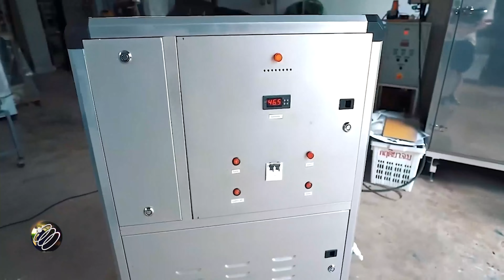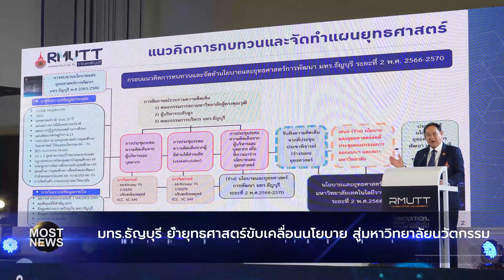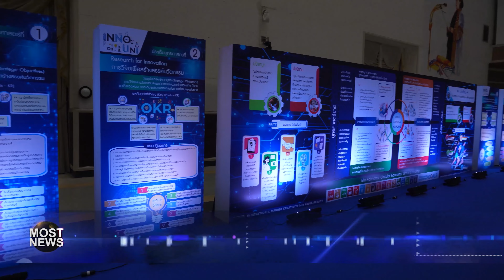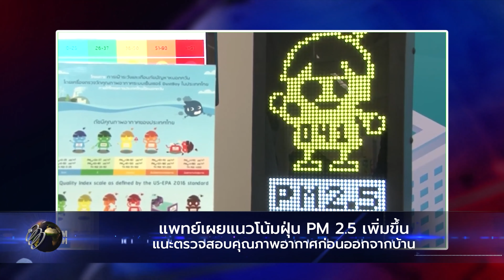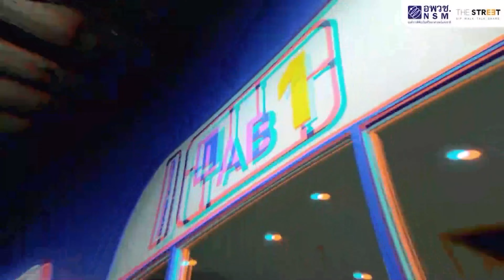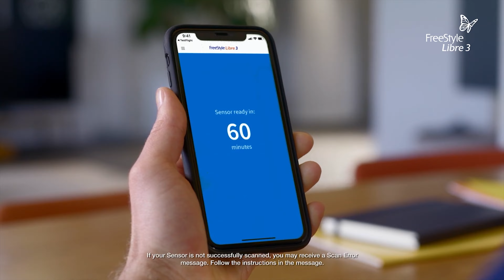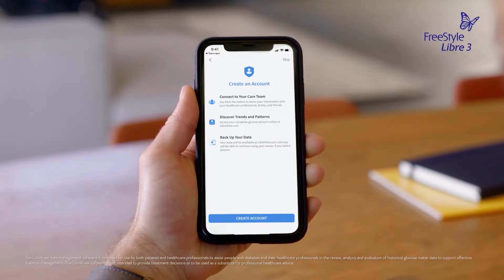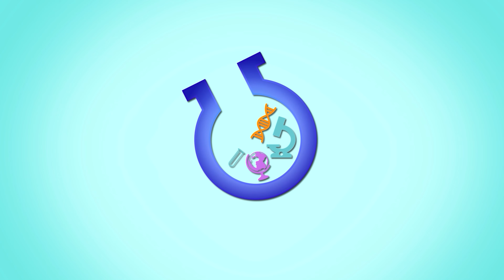MOST News FULL ต.ค. 2565 ครั้งที่ 11